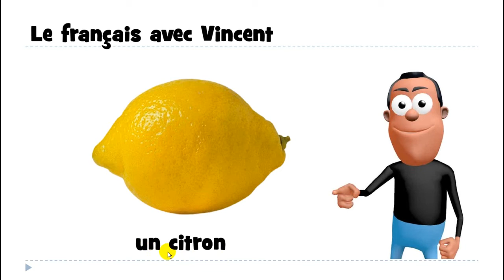1 mot par jour # un citron